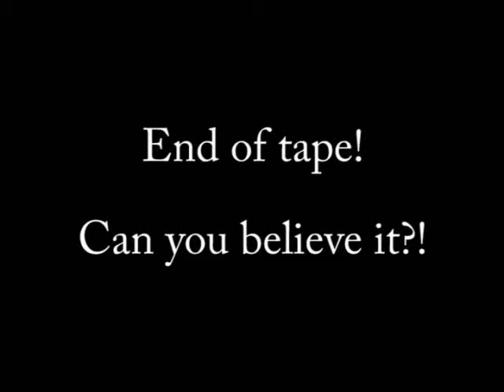Sydney to Gong Ride 2008 - Part II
Sydney to Gong Ride 2008 - Part II - From about half way